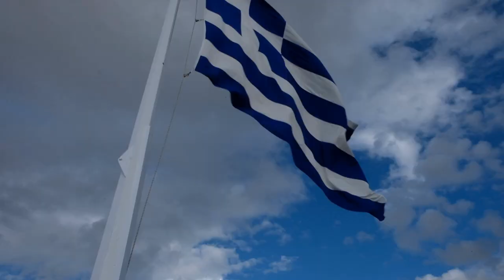Muscular Goddess Athena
Join me as we head in Athens with @MariaWattel with so much history and things to see. We are talking about the life in Greece and women's bodybuilding. Athena is the goddess of wisdom and military victory, and also the patron of the city of Athens, She was Hercules' half-sister. Her parents were Zeus and Metis

Female Muscle Amazon Maria Wattel Muscular Women Bodybuilder